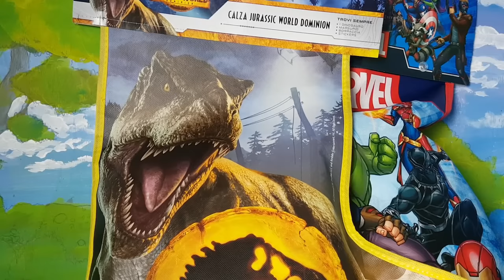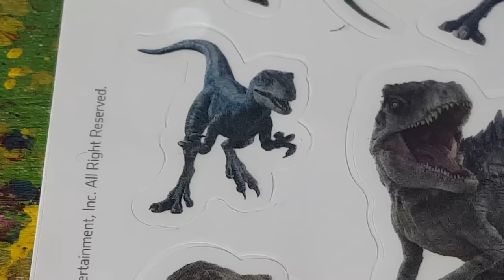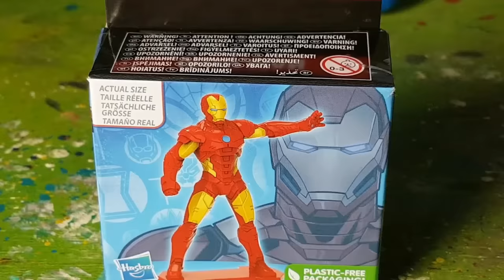La Calze della Befana di JURASSIC WORLD DOMINION 🦖🎬 e MARVEL 💥 L'EPIFANIA di Arex & Vastatore 🧹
Arex e Vastatore si divertono con le calze della Befana di Jurassic World Dominion e dei Supereroi Marvel.

Non perdetevi i nuovi video con i Dinosauri Arex e Vastatore.